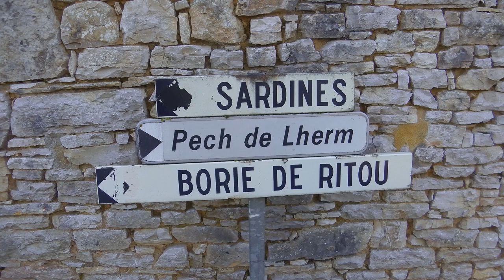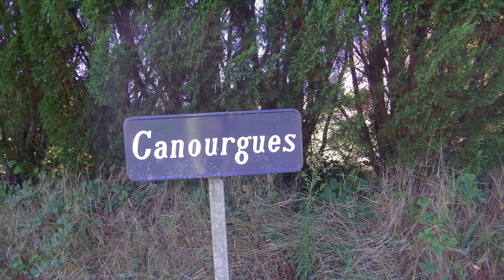46 RC21 Canourgues 30 09 21